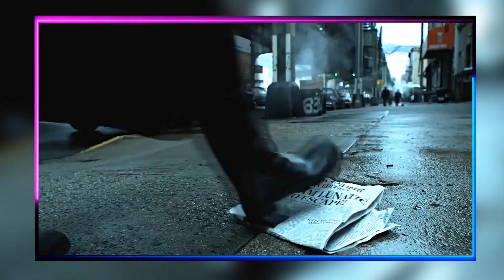أفضل مسلسلات أجنبية منتهيه رائعة ستندم إن فوتها ! - (بدون حرق) #3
يوجد الكثير من المسلسلات الاجنبيه التي تم انتاجها ولكن يوجد قائمة افضل مسلسلات أجنبية منتهيه والذي يجب عليك مشاهدتها الآن !
قائمة بأفضل المسلسلات المنتهيه التي يجب عليك ان تشاهدها وتستحق وقتك بالكامل .. 👌

لا تنسى الإشتراك في القناة وتفعيل جرس الإشعارات ليصلك إشعارات الفيديوهات القادمه.

🛑 إعداد وكتابة وتسجيل صوتي ومونتاج (محمد مصطفى) :
خد راحتك واعملي فولو , ابعتلي ادد , رسالة اللي تحبه.

قناة سينما بوكس هي قناة مختصة في السينما والموسيقى والفن بشكل عام , ستجد هنا ترشيحات لأفلام ومسلسلات متنوعه لك لمشاهدتها لأننا نعلم صعوبة ايجاد فيلم او مسلسل جيد لمشاهدته لضمان انك لن تضيع وقتك في مشاهدة اعمال ليست جيده , وأيضاً ملخص لأخبار كل أسبوع من عالم الفن والموسيقى إذا كنت من محبين متابعة الأخبار ومعرفه كل جديد بالإضافة للكثير من المحتويات مثل شرح نهايات الأفلام المعقدة وايضا مناقشات لافلام ومسلسلات باسلوب بسيط , لا تنسى دعمنا بالاشتراك والاعجاب بفيديوهاتنا ان كنت مهتم بما نقدمه.

الايميل الخاص بالتواصل المباشر :
I don’t mind any collaborations with other creators as long as I get to meet some interesting people : )